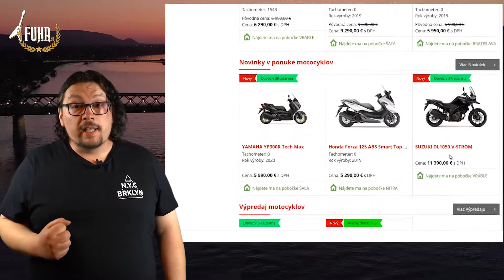FUHA hitparáda - 3. kolo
Naša FUHA hitparáda je zameraná hlavne na slovenské a české hudobné skupiny, hudobné projekty, sólových umelcov a autorov, ktorí tvoria svoju vlastnú autorskú hudbu a videoklipy bez obmedzenia hudobného žánru.

Naším cieľom je tieto skupiny a umelcov viac zviditeľniť pre širšie publikum na Slovensku a v Českej republike.

Ako to funguje?

Každé kolo FUHA hitparády pozostáva z 8 videoklipov.

Po skončení hlasovania sa všetky hlasy spočítajú a podľa toho sa zostaví rebríček hitparády do nasledujúceho kola hitparády FUHA.

Posledné 2 videoklipy, ktoré dostanú najmenej hlasov z FUHA hitparády vypadávajú a na ich miesto pribudnú 2 novo nasadené videoklipy.

Ako hlasovať?

Hlasuje sa na webe kde môžete hlasovať iba jeden krát za jeden videoklip v rámci jedného kola.

Autorské práva:
Na všetky skladby a videá umiestnené v tomto videu máme súhlas od ich autorov
na zverejnenie v našej hitparáde FUHA

Réžia, strih, scenár, moderátor: Palco - Pavol Kováč
Kamera: Mario Šajdik - Starlens
Logo a zvučka: Michal Miklovič